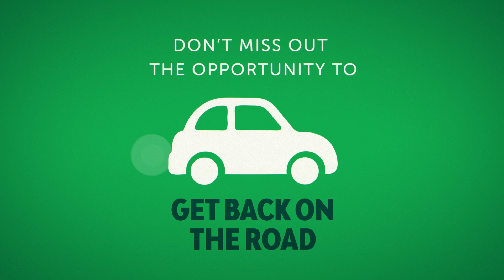Operation Green Light 2023 - Short Video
Many Clerks of Court are holding Operation Green Light events within the March 11 – 25, 2023 timeframe. Check out this video to learn more.